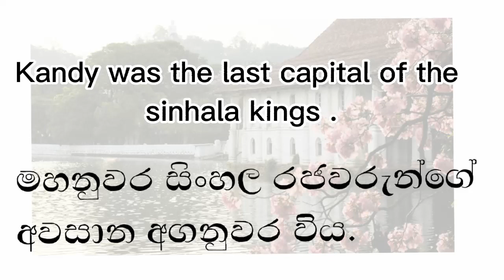How to write a short paragraph about Kandy | නුවර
How to write a short paragraph about kandy

Kandy | මහනුවර